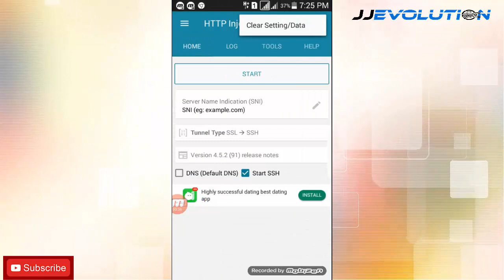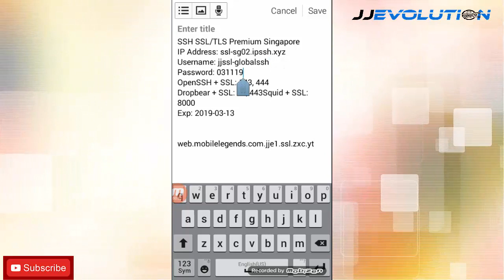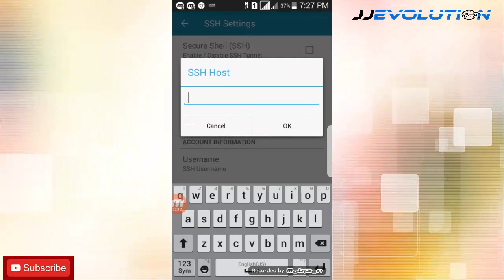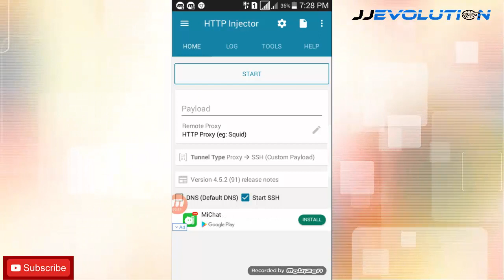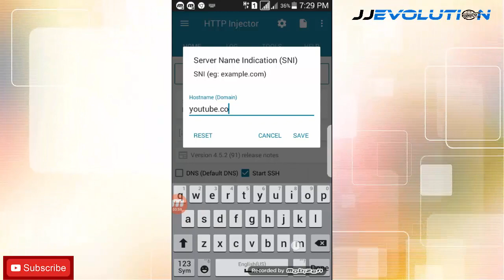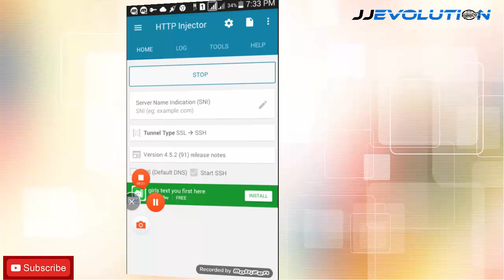SSL Set-Up Tutorial for ML10 | No Need SNI | 03/13/19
SSL Turial for ML10 - No Need SNI

For PC:
Http Proxy Injector Sofware exe (v1.0.1.7)
Installer password: a-dev1412
Listen Port: 8989

Apps